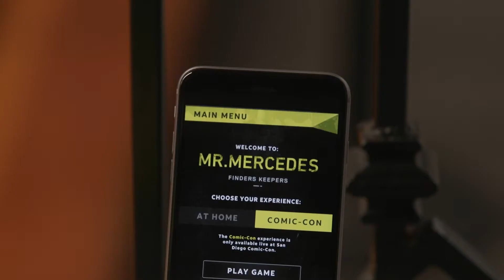SPF Experiential Reel